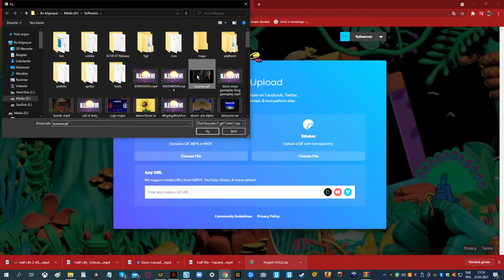gipyh he nasıl gif yüklenir 2